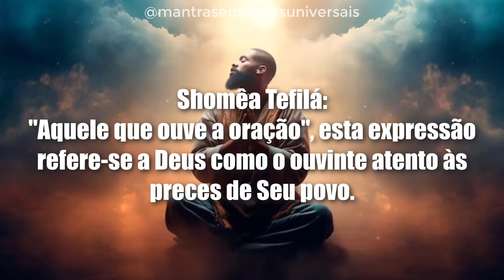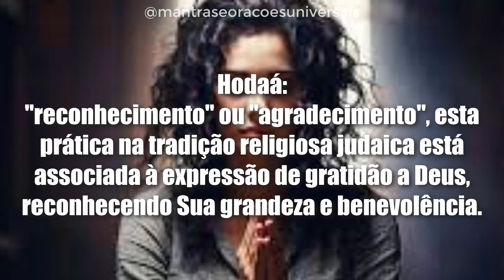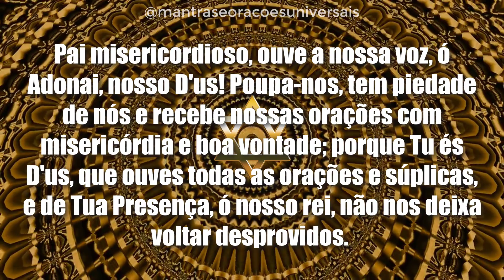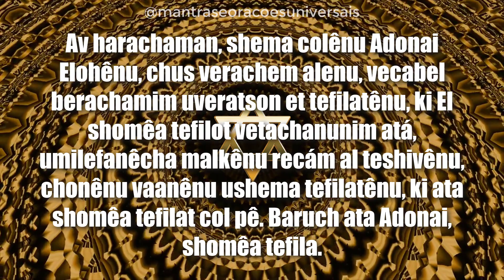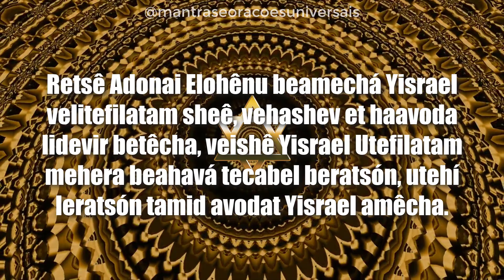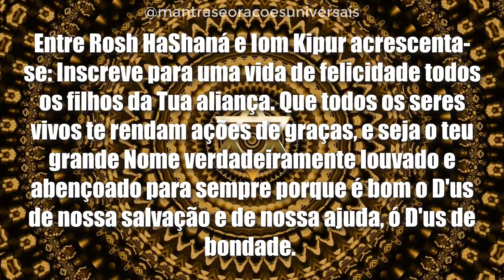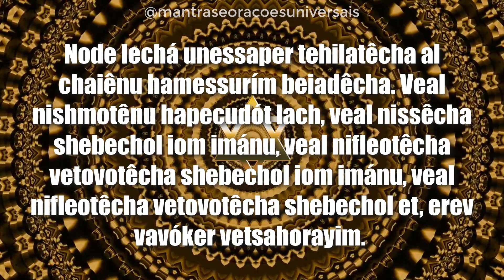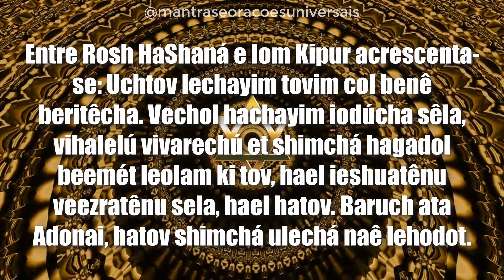OLHA ISSO: SÓ 3 DIAS PARA A SUA VIDA MUDAR RICO E SEM MISÉRIA COM AS 3 BÊNÇÃOS OCULTAS DO TALMUDE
🔔 PEGUE O SEU DIÁRIO DE ORAÇÕES UNIVERSAIS - PARTE DO VALOR É PARA CARIDADE

🔔 PEGUE O SEU LIVRO DE ORAÇÕES OCULTAS - - PARTE DO VALOR É PARA CARIDADE

🌟 Prepare-se para uma revolução em apenas 3 dias! Descubra a Oração das 3 Bênçãos Ocultas do Talmude e assista à mudança radical em sua vida: da riqueza à prosperidade, elimine a miséria! 🙏💼💰 Não perca essa oportunidade única de transformação!